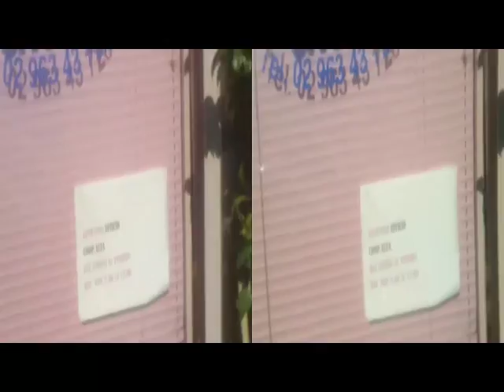yt3d Manera di Lomazzo - ALFA [by Sergio Conegliano]